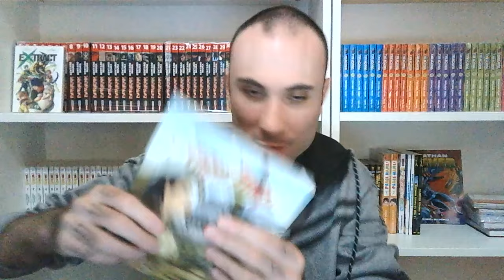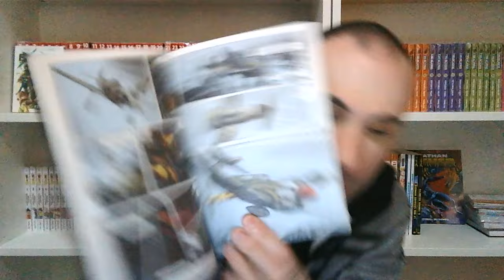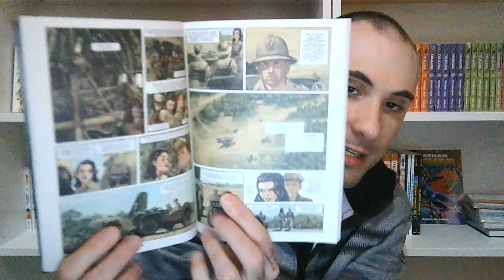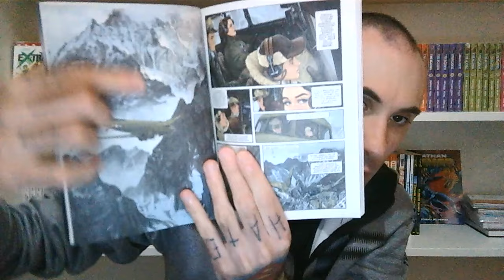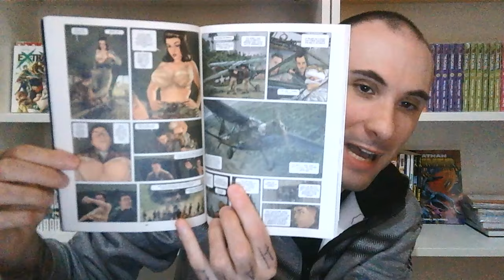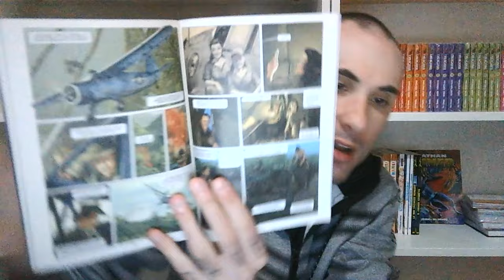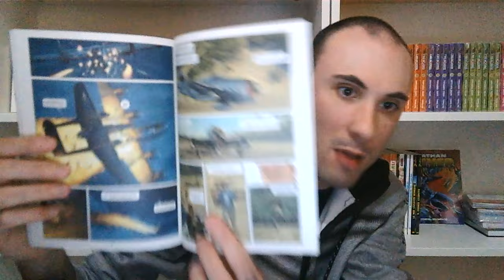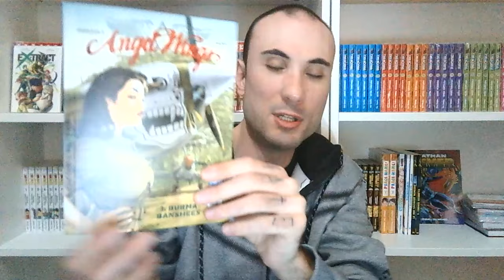ASSOLUTAMENTE IMPERDIBILE! L'EDITORIALE COSMO RISTAMPA "ANGEL WINGS" UNA CHICCA DEL FUMETTO FRANCESE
Salve a tutti, in questo video vi parlo di una chicca del fumetto francese, ristampata dall editoriale cosmo: "angel wings". BUONA VISIONE!